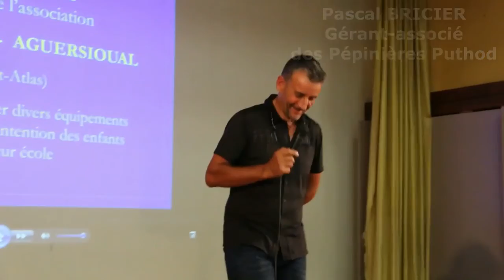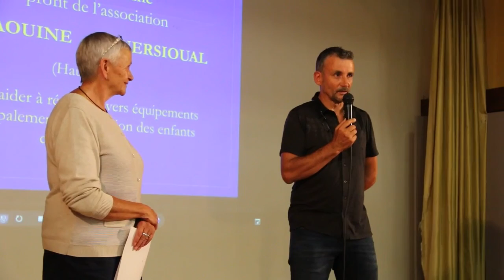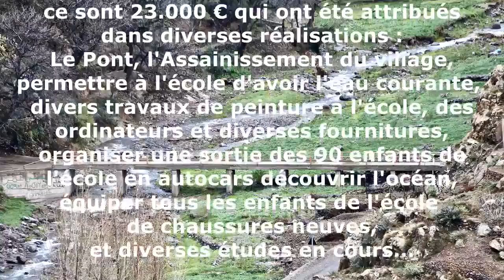ASSOCIATION TIFFFAOUINE LE REPOSOIR 2